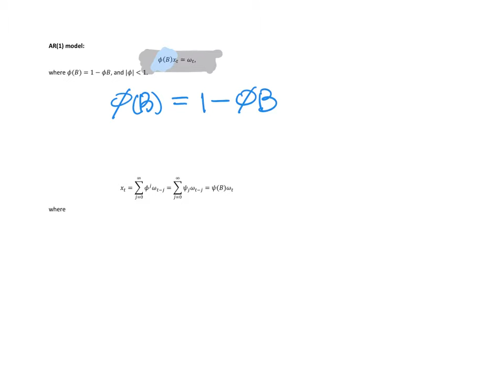UAFS Uhm STAT4403 AR_1